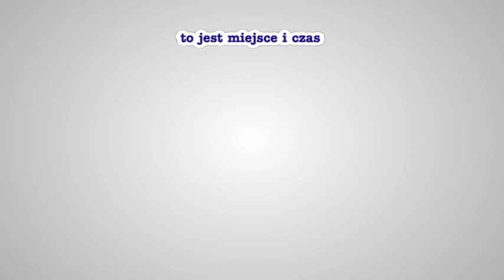Dospel CKM Włókniarz Częstochowa - Unia Tarnów bieg 15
★ mecz o 3 miejsce ★ G. Łaguta, Kołodziej, Holta, Janowski 4:2 (48:42) ★ relacja z meczu - bieg po biegu - jest dostępna na stronie